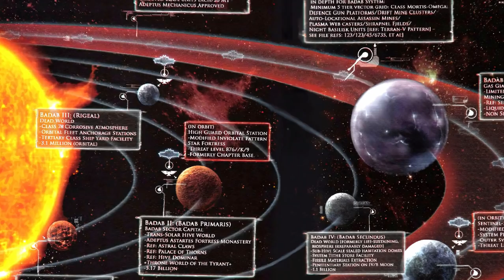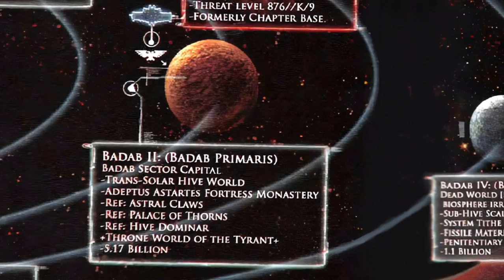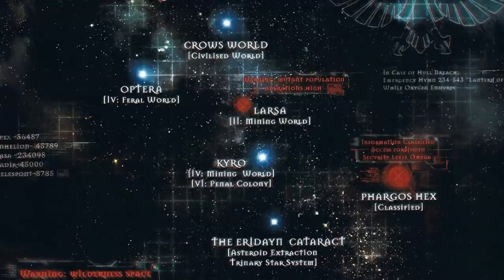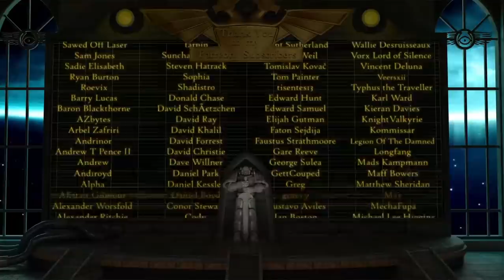The Badab War Part 2: The Tyrant of Badab (Warhammer 40k Lore)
Being a record of the dread tidings that heralded the beginnings of the Badab War,  the ascension of Lugft Huron to the Tyrant of Badab, the cessation of the Sector Tithe, and the Schism of Badab

Amazing art for this episode's cover created by the supremely talented Kieran Davies Check him out